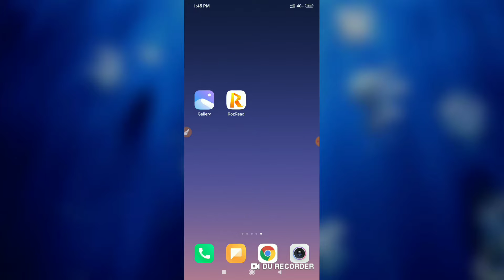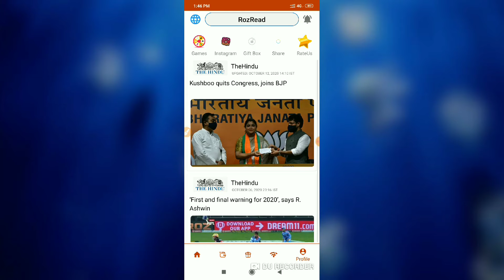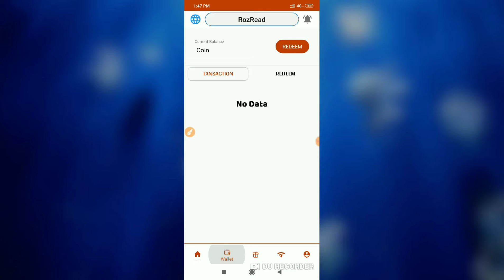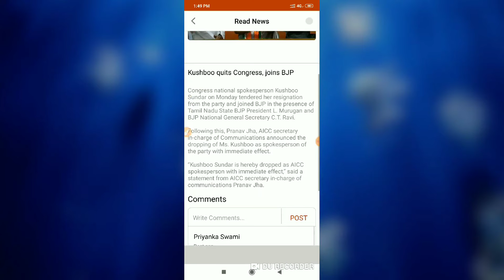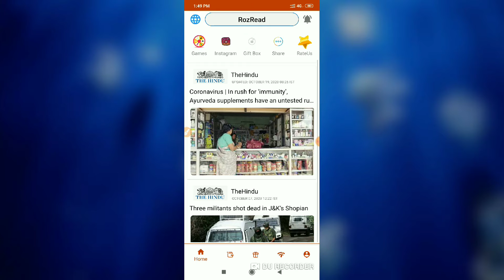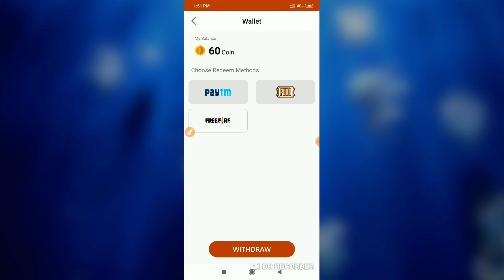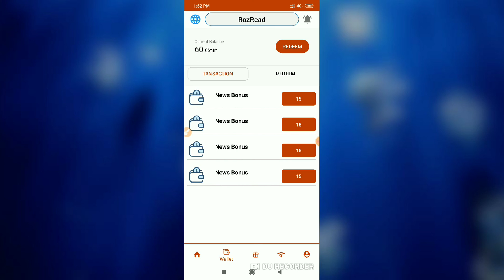RozRead New Paytm Cash App | Minimum Redeem ₹1 | Earn Money Online | Make Money Online | R- Tech